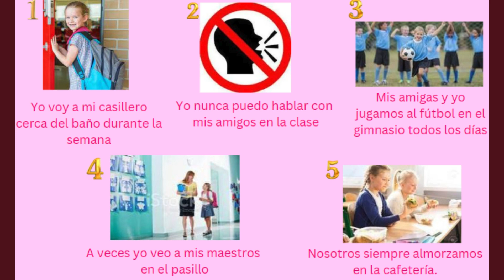Ms. Stewart’s Short Stories